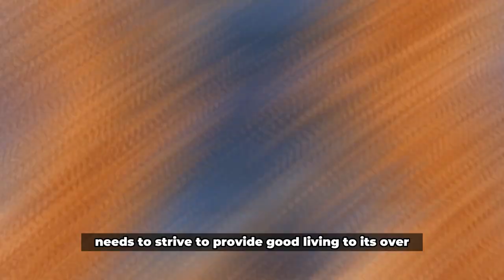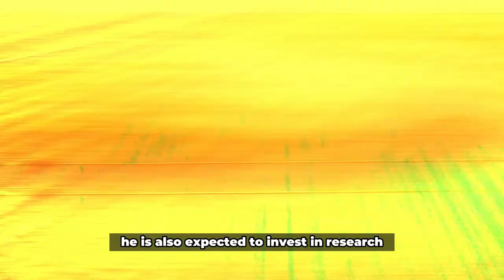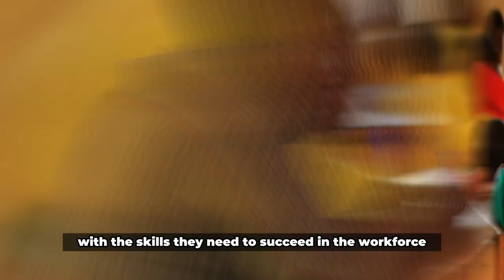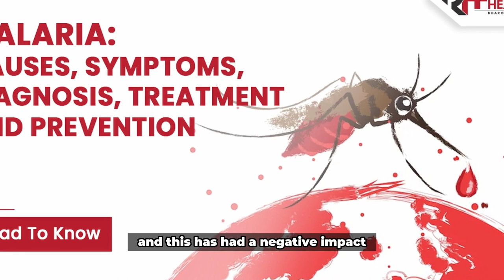6 Major Sectors That Need To Be Improved By New Nigerian President Bola Ahmed Tinubu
Six major sectors that need to be improved by the new Nigerian president

In a time when the world and Africa faces a lot of challenges, the giant of Africa is not left out. Climate change, health crisis, food scarcity, terrorism and much more have become the other of the day in Nigeria, the new president, Bola Ahmed Tinibu has a lot in his plate to hand.  In the previous regimes, Citizens of Nigeria lamented about poor housing, insecurity, unemployment, poor roads and infrastructural development giving His Excellency Tinubu so many task and challenges to handle.  Hello and welcome to this video on the sectors to be handled by the new Nigerian President. Nigeria is the most populous country in Africa, and the new President has a lot of work to do to move the country forward. In this video, we will be discussing the major projects that the new President is expected to complete during his tenure. You are on to Africa Reloaded. Stay with us to find out which major changes should be made in Nigeria for the citizen to live a happier live.